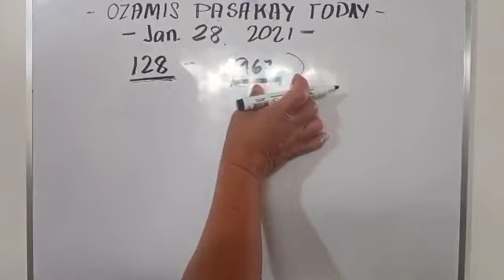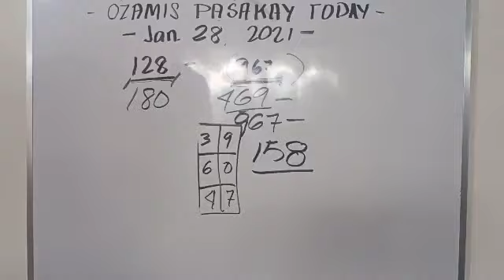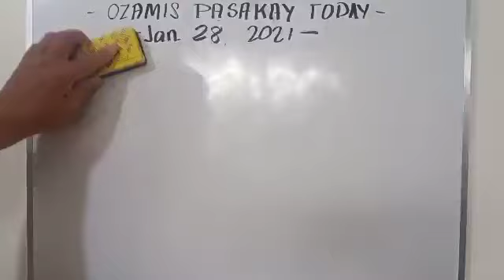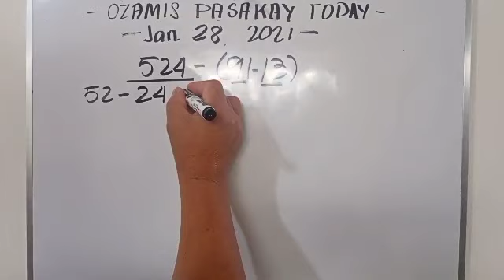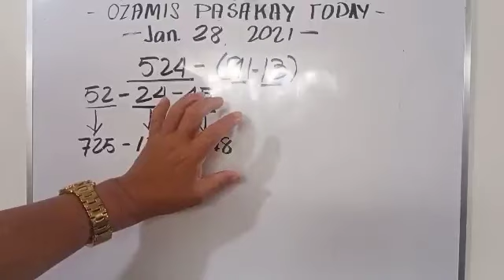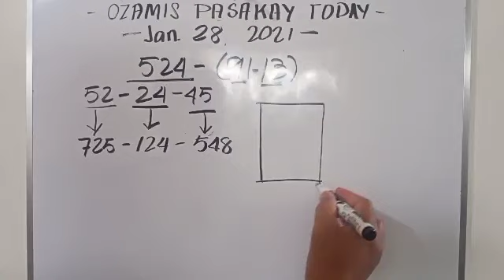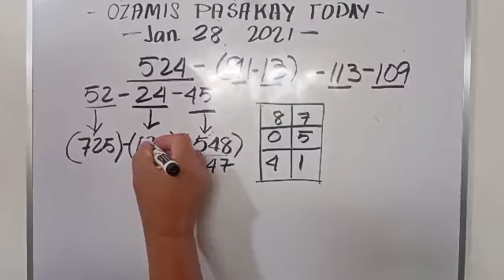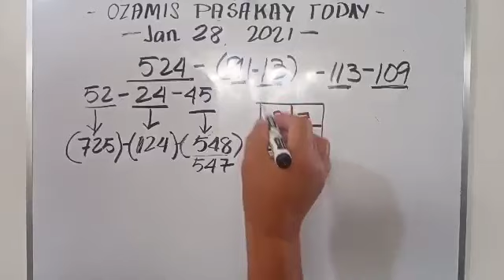SWERTRES HEARING TODAY JANUARY 28 2021